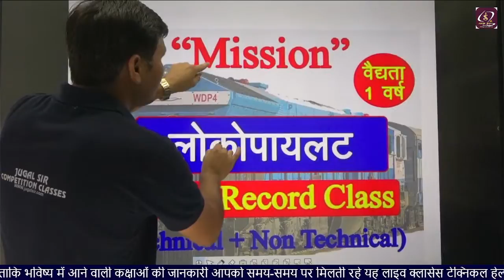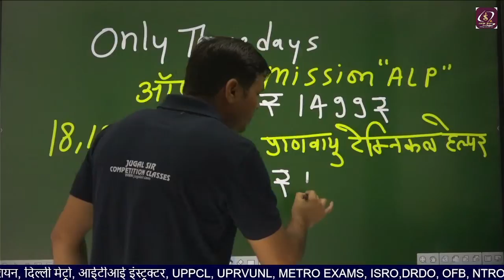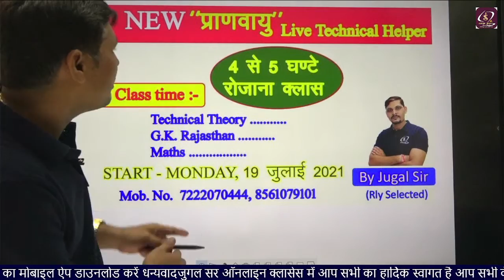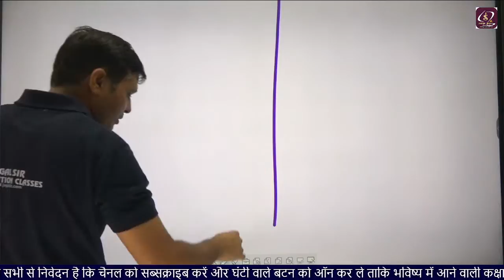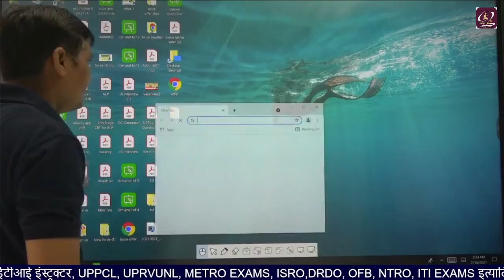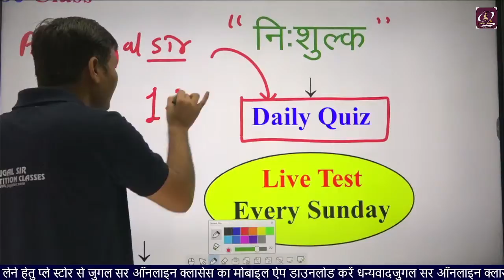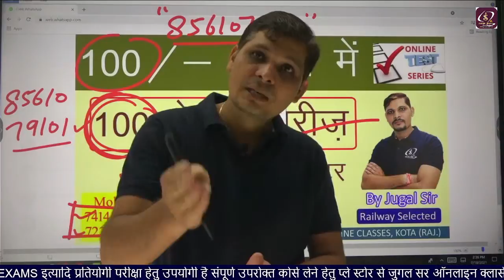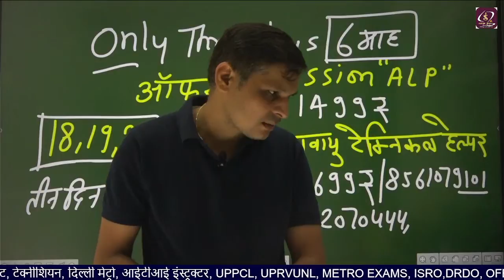निशुल्क ऑफर लोको पायलट, टेक्नीशियन लाइनमैन टेक्निकल हेल्पर दिल्ली मेट्रो/DMRC DRDO, UPPCL, ISRO ITI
Flipkart Link-
Electrician Trade Theory

REET, PATWAR, BANK, SSC, GRAM SEVAK, RPSC FIRST GRADE, RPSC SECOND GRADE, RSMSSB, UPSC, RAS, PTET, BSTC, ALL COMPETETIVE EXAMS